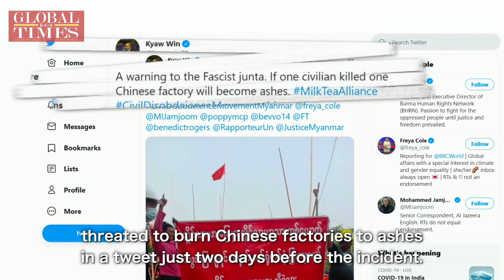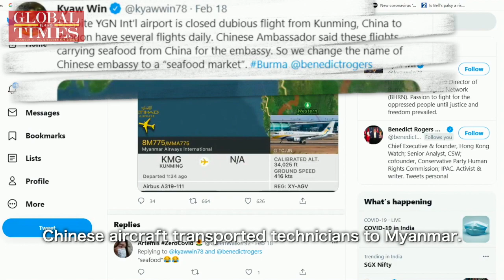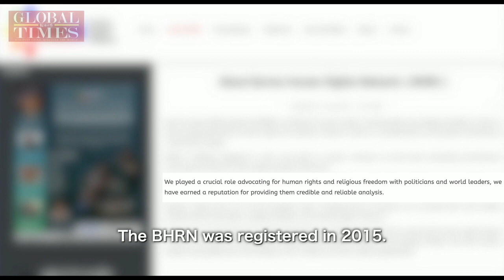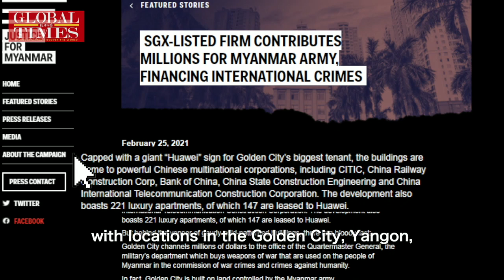Probing ‘human rights groups’ in Myanmar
Burma Human Rights Network (BHRN) and Justice for Myanmar, two “NGOs” claiming to work for human rights in Myanmar, promoted anti-China propaganda and instigated violence. Who’s behind them? Check out the video to learn more.